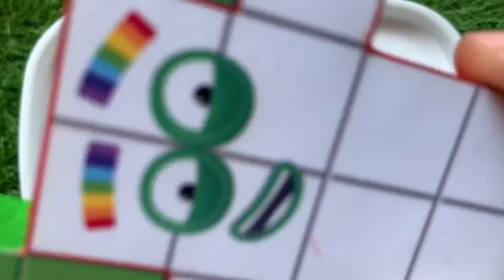Looking for Numberblocks NEW 87 Puzzle Tetris Space, ASMR Satisfying Video